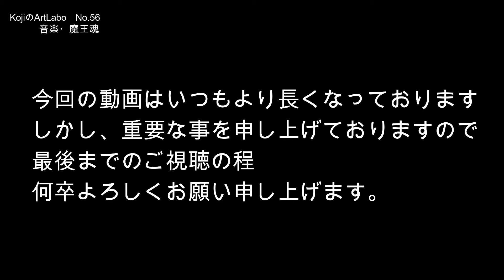No.56 一水会への復帰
2年ほど前、病気の為一度は退会しました公募展「一水会」に復帰しました。